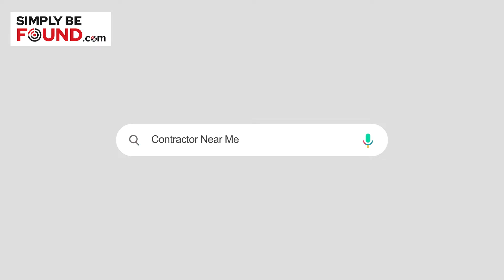How To Get Your Business Found By More Local Customers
One of Simply Be Found's co-founders Rob Downey will walk you through how simple it is to get your business found in just 5 to 10 minutes per day. Using this proven method you will be able to advertise your business for less then what "typical" advertising costs. Your business will be found across every device including Voice Search, Local Search, Maps and more.